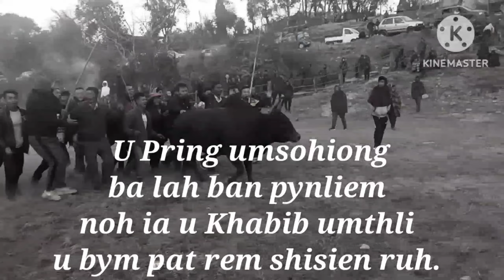Khabib umthli vrs Pring iong umsohiong